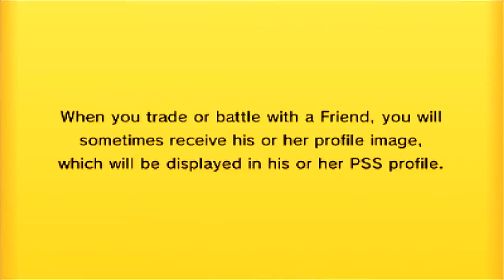PPL S2W1 | Norwich Skitty (0-0) vs Eterna City Enders (0-0)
Hey guys and welcome to the first game of S2 of the Pokemon Premier League battle between me and Stevo!